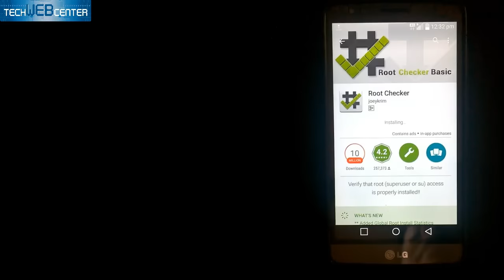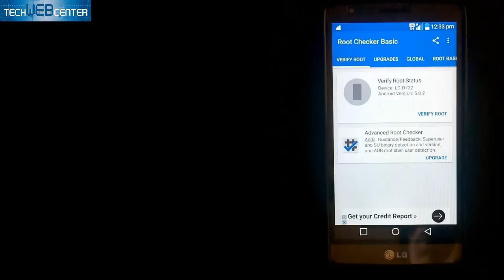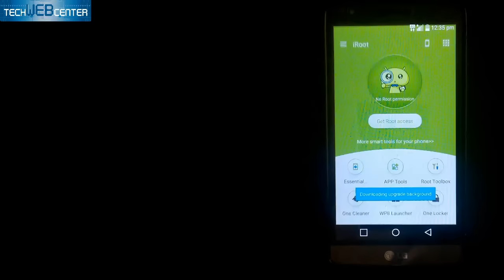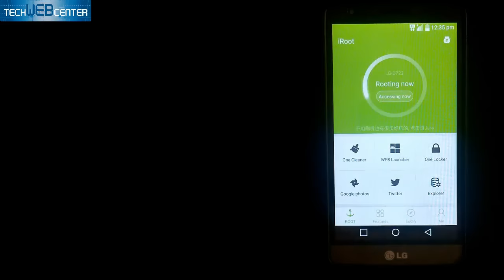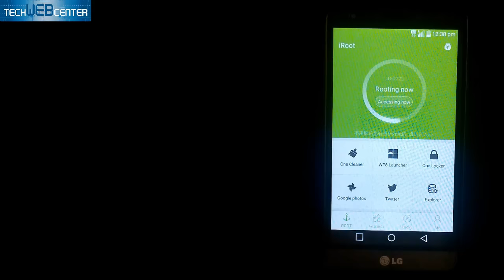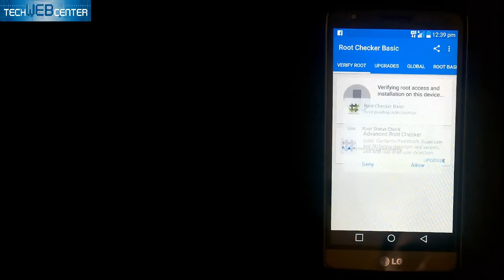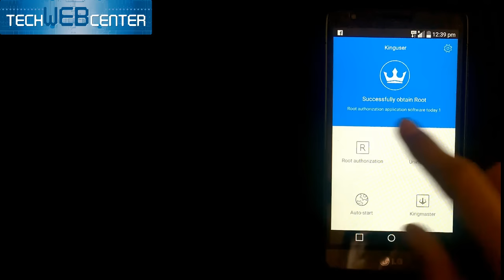Root Any Android Without PC | Uncut video | Step by Step | iROOT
Root Android Without PC Uncut video | Step by Step | iROOT

Hi Guys,
In this video, i will show you how to root your Android phone or tablet easily.
there are many benefits of rooting android like can customize,install custom ROMs, recovery extend battery life and
the best thing is you can uninstall in built app.It works On Samsung, HTC Sony Motorola Micromax, Xaiomi Asus LG, and Others.

Note: Before rooting please backup your all data and keep your mobile battery at least 50% charge.

Note: Roots has risk and may void your warranty